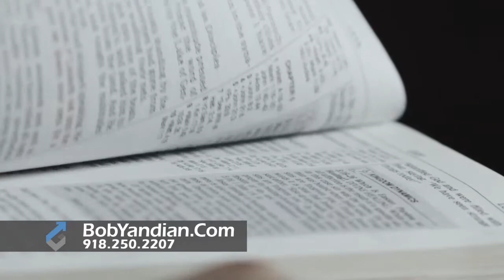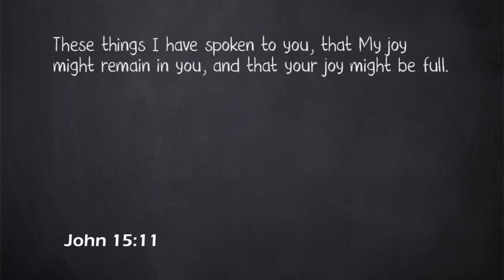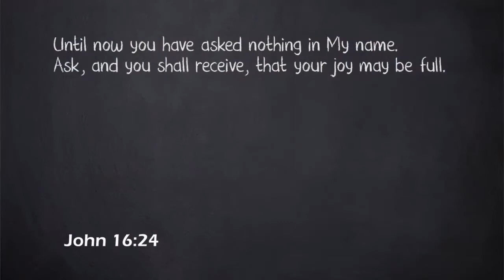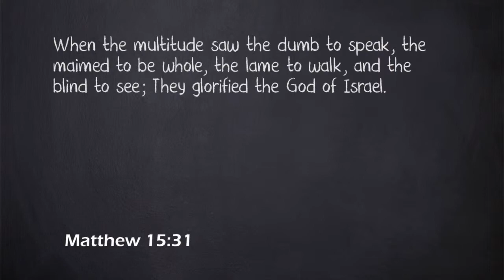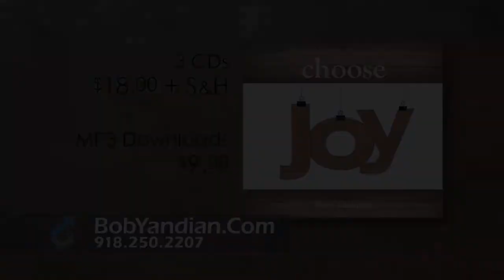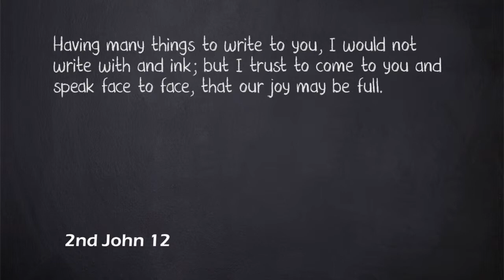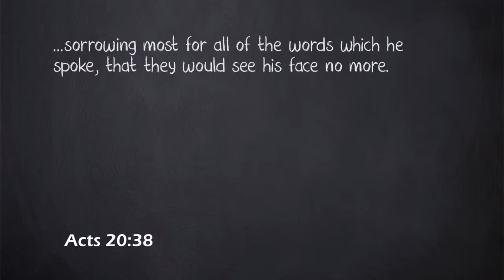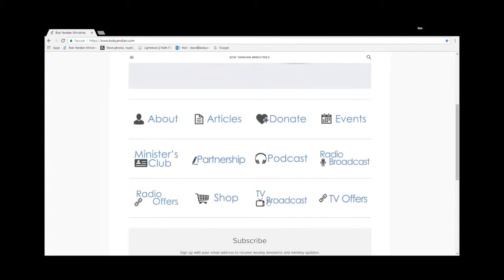Five Sources of Joy - Student of the Word - 246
Joy attends the life of every Christian. Our joy originates in us the moment we receive Jesus as Savior, but joy can constantly grow and mature in us as we attend to God's Word.